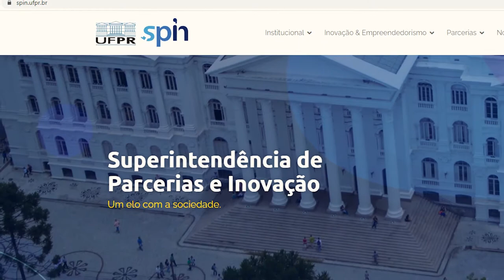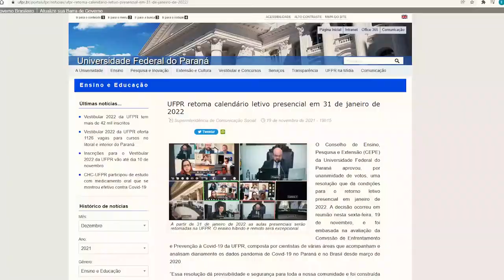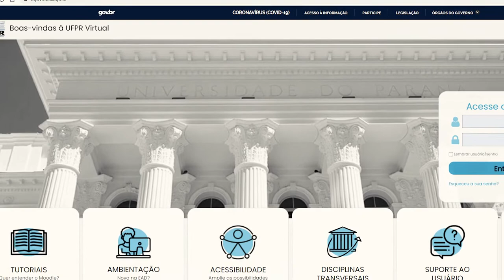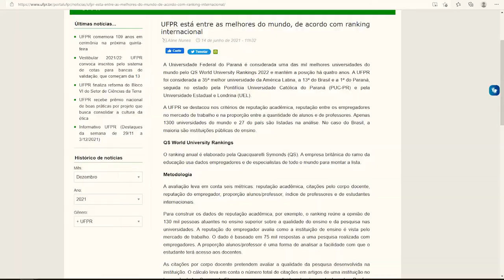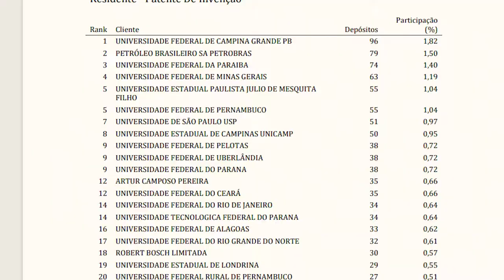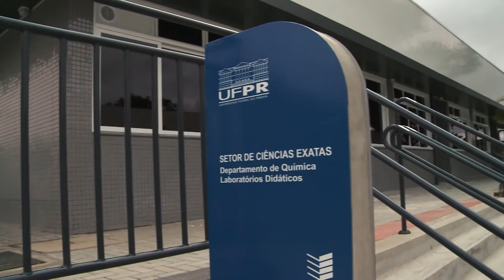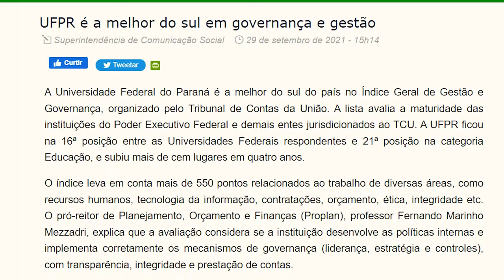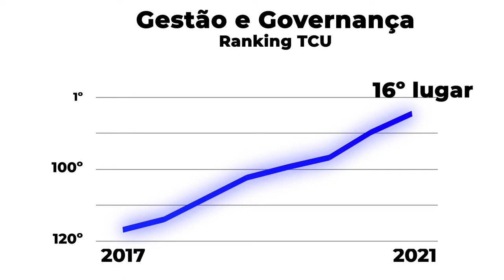UFPR 109 Anos | Vídeo institucional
🎉 Em 2021, a Universidade Federal do Paraná comemora 109 anos de história! Há mais de um século, a UFPR vem impactando diretamente a vida de milhares de brasileiros, seja pelo ensino, pela pesquisa ou pela extensão.

Viva a Universidade Pública! Viva a UFPR!